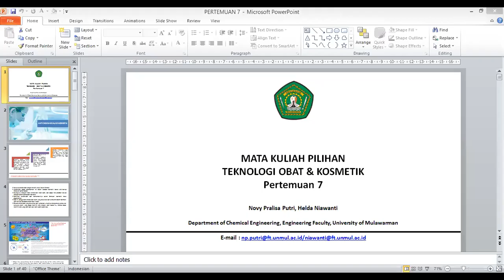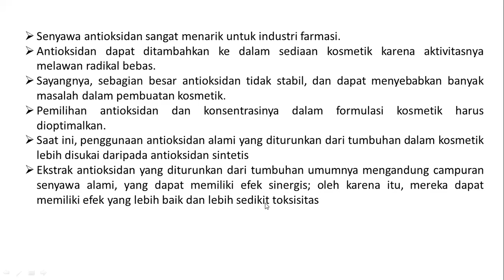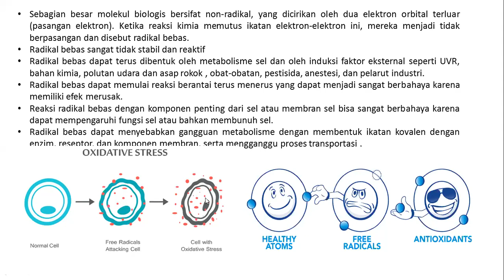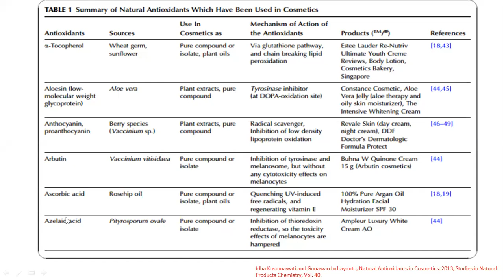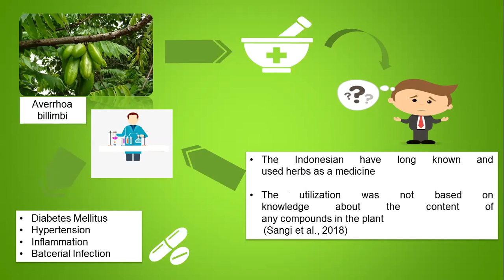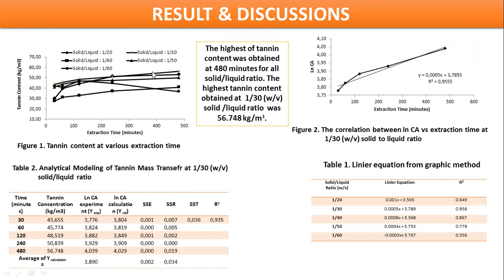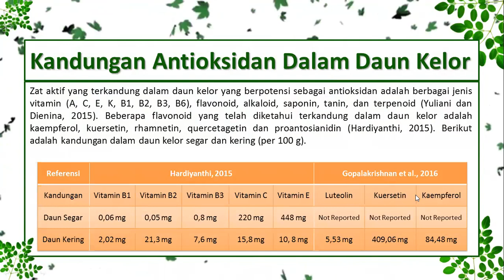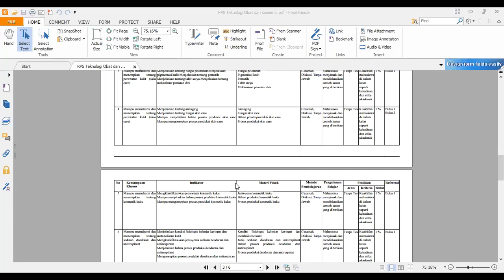Teknologi Obat dan Kosmetik_Pertemuan 7